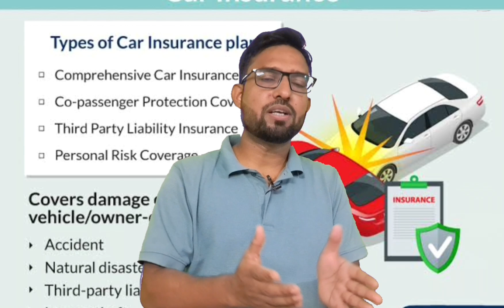মাহত 2000 টকাকৈ জমা কৰি কোটিপতি || Where to invest || Mutual fund sahi hai ? || ARM Beacon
Where to invest for best return ?
Mutual fund sahi hai ?
Fixed deposit
Life insurance